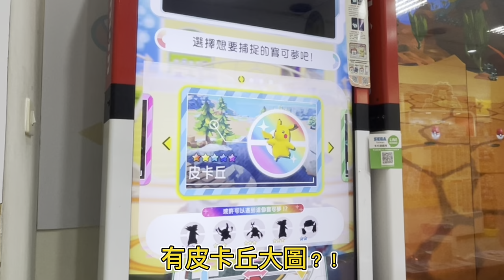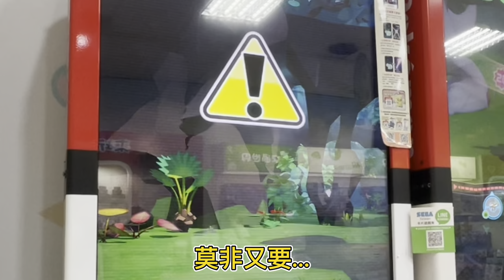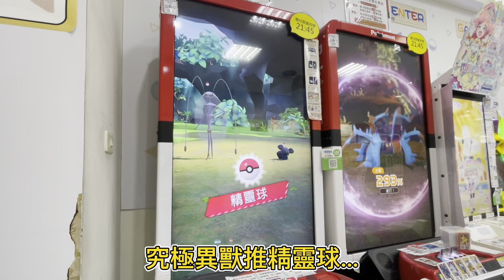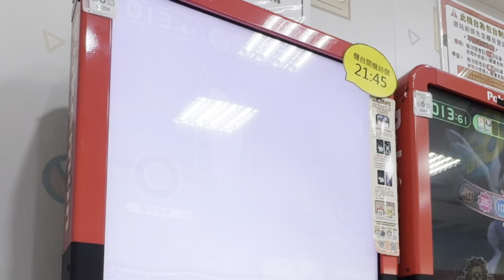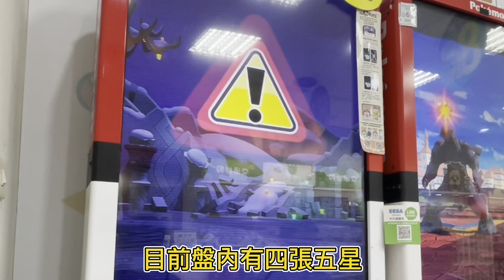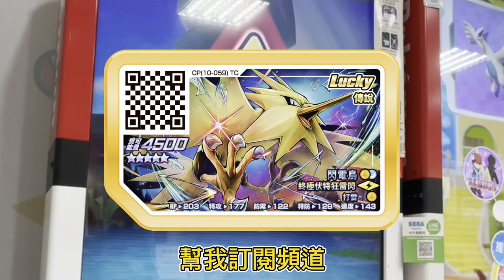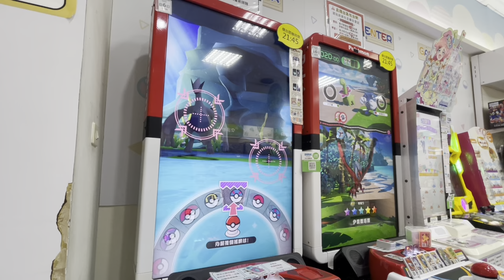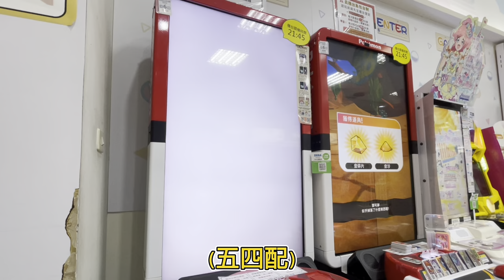Pokémon Gaole RUSH 6彈 - 妹妹之力 V.S 小妹妹之力，誰能順利捕獲？- 精靈寶可夢 - Pokemon - GaOlé - 加傲樂 - 神奇寶貝